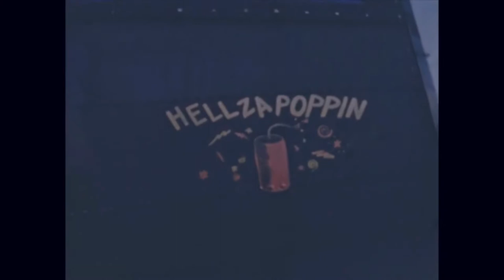Memphis Belle, Outtakes, Reel 23 | World War II | William Wyler | Archival Films mp4